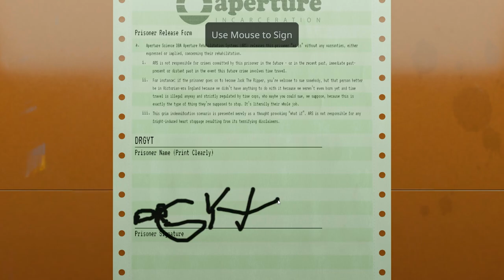Aperture Desk Job (Full Game)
Aperture Desk Job GamePlay